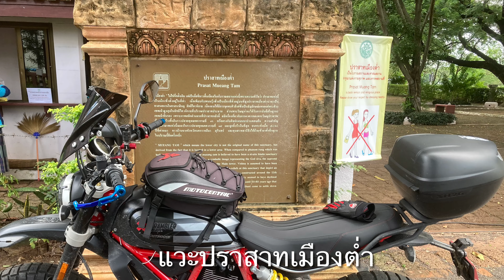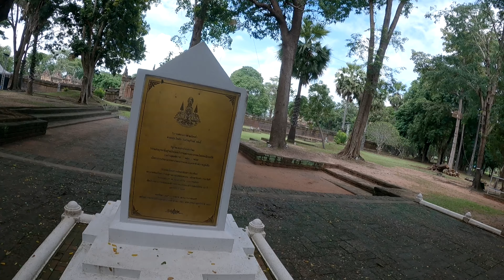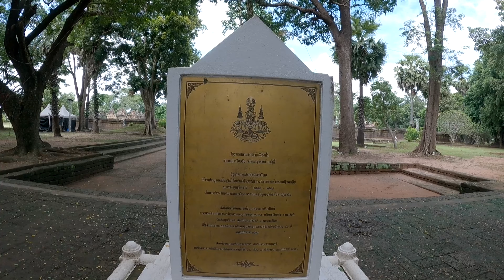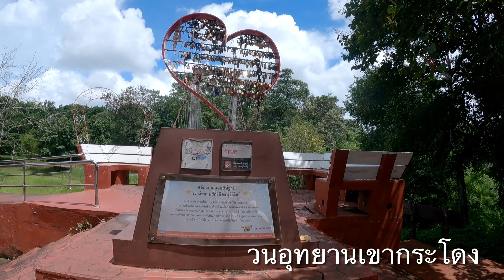Ducati Travel EP.2 Moto GP Thailand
By Waswit